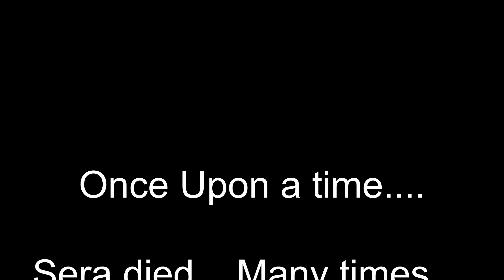Conan Ep 10 Journey for the Missing Corpses 22nd Mar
Sera is on the hunt.

For her multiple bodies and ropes the entire Paradox Cast into helping her find them in Conan Exiles.